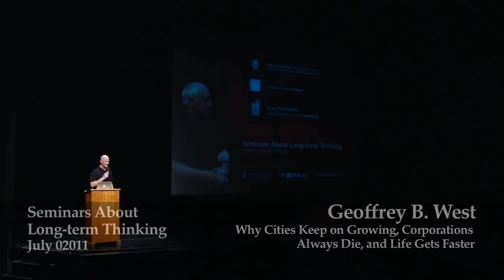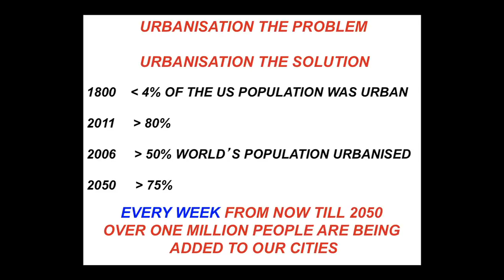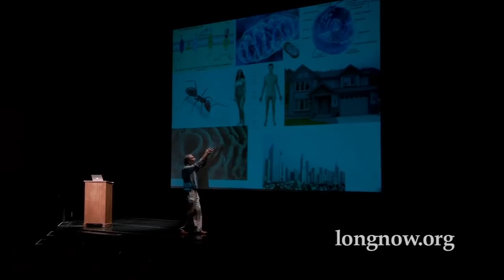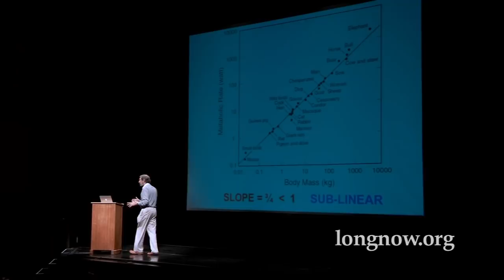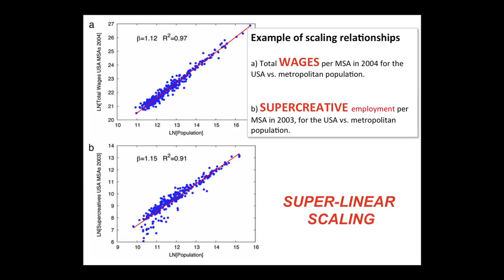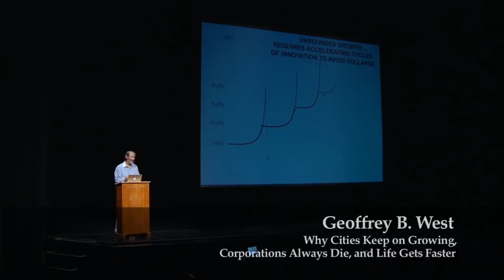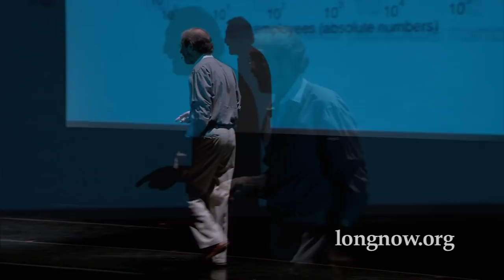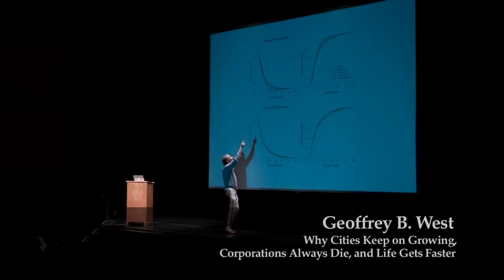Why Cities Keep on Growing, Corporations Always Die, and Life Gets Faster | Geoffrey B. West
As organisms, cities, and companies scale up, they all gain in efficiency, but then they vary.  The bigger an organism, the slower.  Yet the bigger a city is, the faster it runs.  And cities are structurally immortal, while corporations are structurally doomed.  Scaling up always creates new problems; cities can innovate faster than the problems indefinitely, while corporations cannot.

These revolutionary findings come from Geoffrey West's examination of vast quantities of data on the metabolic/economic behavior of organisms and organizations.  A theoretical physicist, West was president of Santa Fe Institute from 2005 to 2009 and founded the high energy physics group at Los Alamos National Laboratory.

"Why Cities Keep on Growing, Corporations Always Die, and Life Gets Faster" was given on July 25, 02011 as part of Long Now's Seminar series. The series was started in 02003 to build a compelling body of ideas about long-term thinking from some of the world's leading thinkers. The Seminars take place in San Francisco and are curated and hosted by Stewart Brand. To follow the talks, you can: